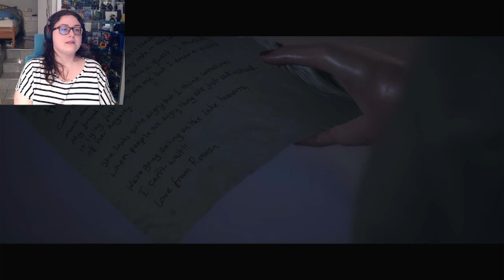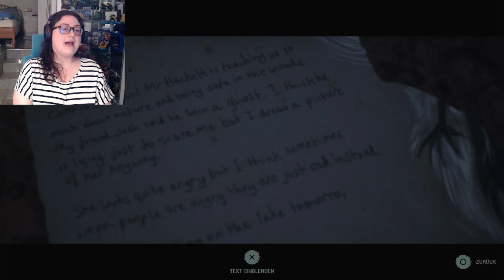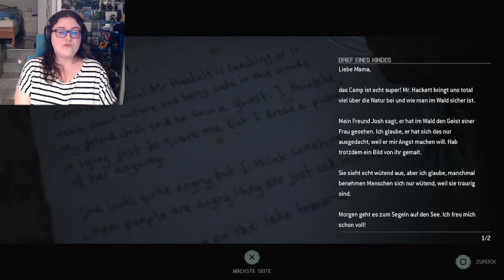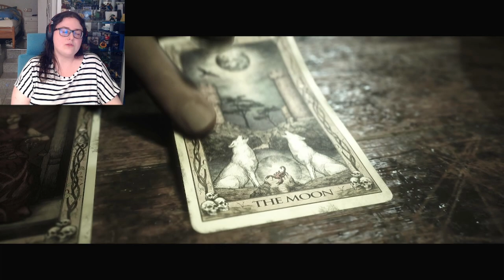Da Bin Ich Wohl Gestolpert | The Quarry 08 [German]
Jeder ist auf sich allein gestellt. Abgesehen von der Pool Party-Truppe.
► Danke an  @FF2P  für die